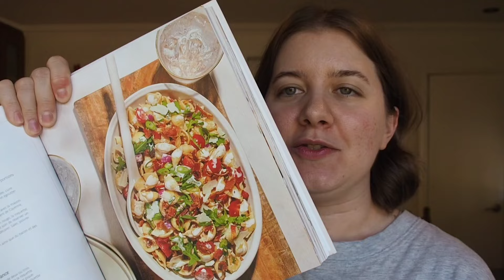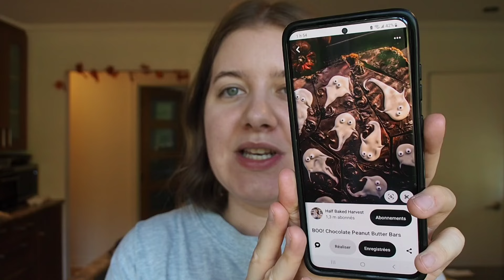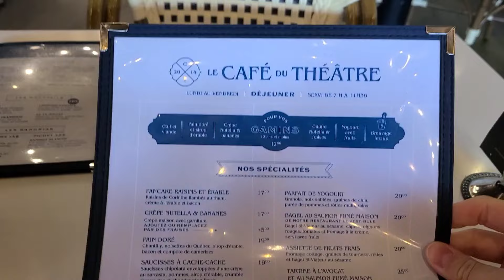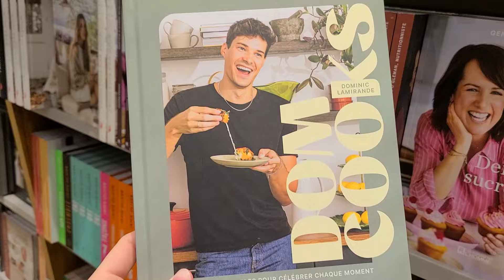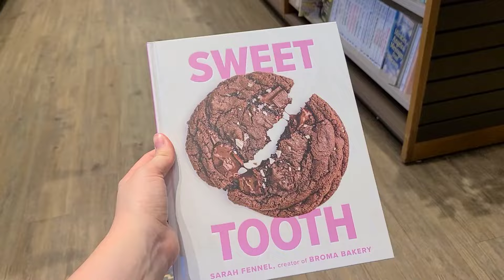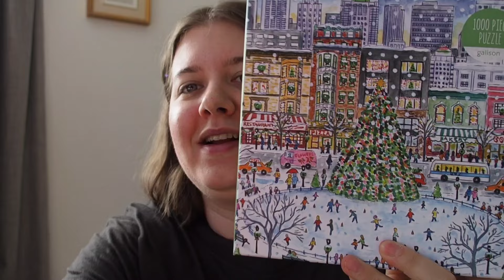Desserts d'automne et mon anniversaire 🍄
Hello 👋

Pour le weekend de l'Action de Grâces, je prépare une salade de pâtes, un carré au beurre de peanut et chocolat et un gâteau au citron. Je me fais ensuite une petite journée solo pour ma fête de magasinage.

À bientôt xx

🍄 D a n s  c e  v l o g  :
- casse-tête 1000 morceaux

🍄 M u s i q, u e  :
Intro et outro | Title: The Engagement by Silent Partner
Genre and Mood: Country & Folk + Romantic

3:31, 4:33 | Song: L' amour

5:54, 7:22, 8:36 | Song: Someday

11:51, 12:35, 13:45 | Song: The Clear